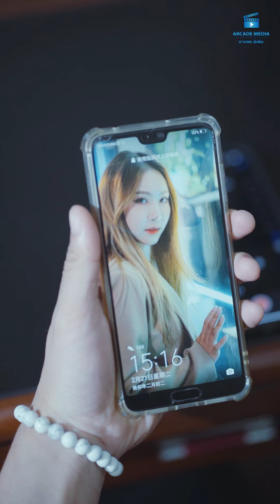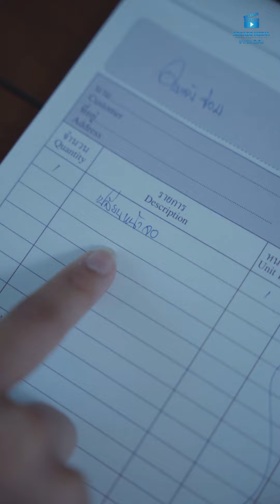อย่าทำโทรศัพท์หายเด็ดขาด ถ้าไม่อยากตาx